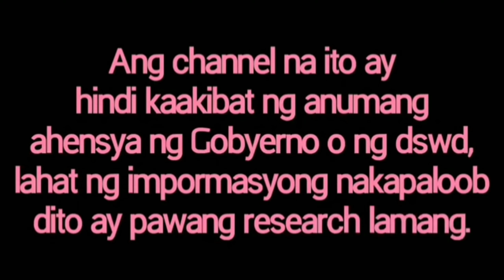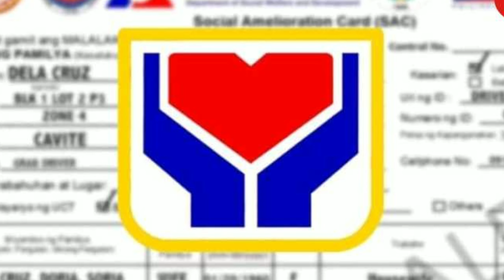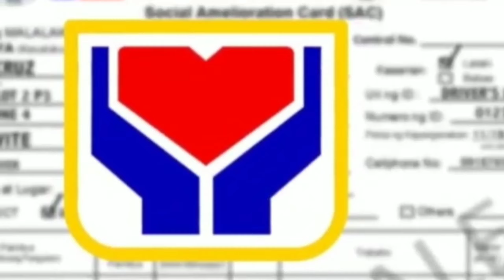DSWD Ilalabas ang mga listahan ng Kwalipikadong Benepisaryo ng 3rd Wave Ayuda ng Sap#waitlisted#dswd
About dswd,
Dswd,
Sap,
Sap dswd,
Sap dswd,
Relief agad,
Sap update,
Ncr sap,
Dswd sap,
About dswd,
Dswd,
Sap,
Sap dswd,
8k sap,
16k sap,
Waitlisted,
Sap update,
Sap update,
Ncr sap,
Dswd sap,
2nd tranche SAP
2nd tranche sap
sap beneficiaries
sap dswd
dswd